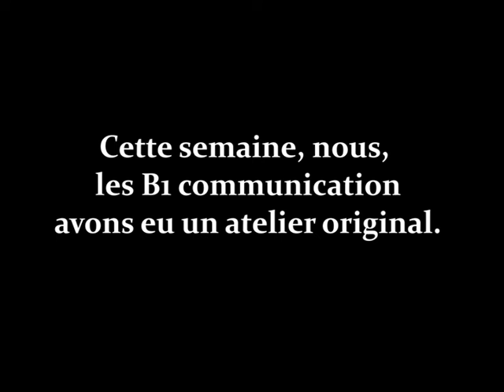UNE SEMAINE AVEC D Davvetas. Μια εβδομάδα με τους φοιτητες μου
UNE SEMAINE AVEC  Demosthenes Davvetass0  Μια εβδομάδα με τους φοιτητές μου